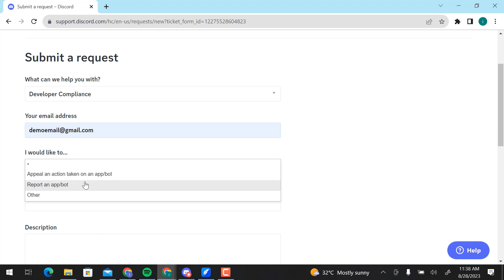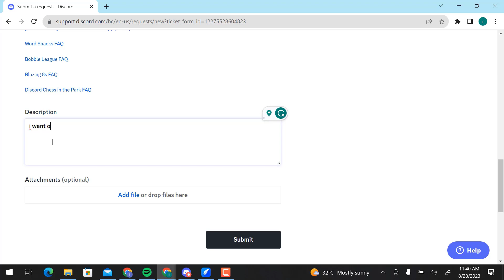How To Report a Discord Server {Step-By-Step Tutorial}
Learn how to maintain a safe and welcoming environment on Discord by discovering how to report a Discord server. In this comprehensive tutorial, we'll provide you with the knowledge and tools to address issues and report servers that violate Discord's guidelines.

We'll cover the essential steps for how to report a server in Discord, whether you encounter inappropriate content, harassment, or other violations. Our aim is to ensure that your Discord experience remains enjoyable and respectful.

Stay up-to-date with the latest guidelines as we walk you through how to report a Discord server in 2023. We'll also delve into the process of how to report someone on Discord should you encounter problematic individuals.

We'll specifically address how to report a Discord server for racism, emphasizing the importance of reporting any instances of discrimination or hate speech.

Join us in this video to understand the significance of how to report a Discord server and play your part in maintaining a positive online community. Together, we can create a safer and more inclusive Discord environment. 🛡️🌐